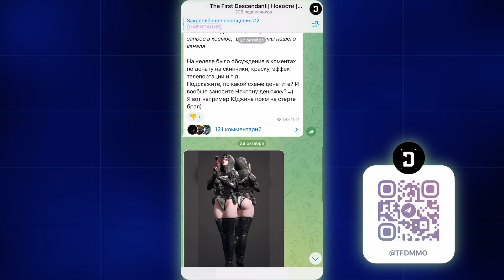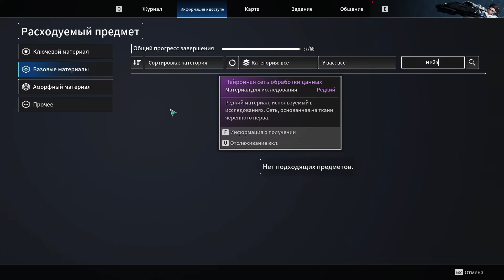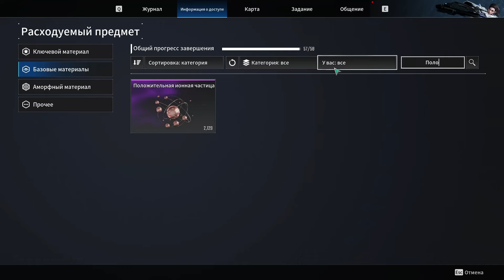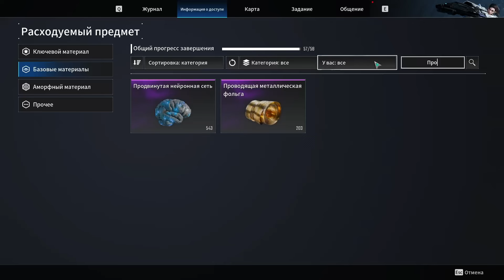Все базовые материалы и где их брать. The First Descendant.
00:00 - Интро
01:26 - Ресурсы с бочек / ящиков
08:05 - Ресурсы с разборов предметов
10:11 - Что нужно знать о фарме ресурсов с открытого мира
10:56 - Органический биогель
11:18 - Искусственный биометалл
11:44 - Нейронная сеть обработки данных (Зеленым мозги)
12:14 - Зашифрованная нейронная сеть (Красные мозги)
12:53 - Положительная ионная частица
13:16 - Продвинутая нейронная сеть (Синие мозги)
15:36 - Анодированная ионная частица
16:33 - Составная ионная частица
17:57 - Ресурсы с форпостов и открывашек
18:21 - Низкоуглеродный активатор
19:01 - Плазменный аккумулятор
19:16 - Неорганический биогель
19:57 - Макромолекулярный биогель (Красные губки)
20:19 - Синтезированный искусственный биометалл
20:39 - Кристаллический биогель
20:58 - Специализированный биометалл
21:20 - Деформированный биометалл
21:48 - Ресурсы с саркофагов
22:17 - Отрицательная ионная частица
23:04 - Проводящая металлическая фольга
24:07 - Термофольга
24:35 - Ткани со смешанной энергией
25:39 - Охлаждающая металлическая фольга
26:02 - Ткани с высокой концентрацией
26:26 - Ткани с чистой энергией
26:59 - Ресурсы с данжей
27:05 - Теплоизулирующая металлическая фольга
27:58 - Ткани с мутной энергией
28:29 - Обычный углеродный активатор
30:15 - Сложный углеродный активатор
31:35 - Аккумулятор энергии распада
32:28 - Составной углеродный активатор
33:18 - Аккумулятор горячей плазмы
34:54 - Сбалансированный плазменный аккумулятор
36:38 - Концовка